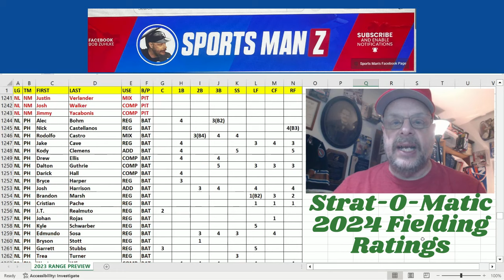Looking at Strat-O-Matic's 2024 Baseball Fielding Ratings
I normally don't put out 2 videos in one day, but I wanted to get out the baseball fielding ratings for 2024 so you all can see them if you haven't had a chance to yet.